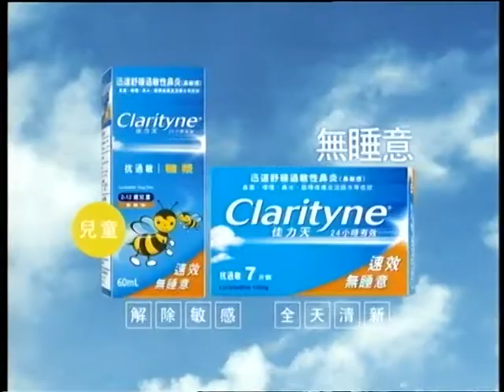佳力天鼻敏感藥 2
速效無睡意 24小時有效
兒童抗過敏糖漿